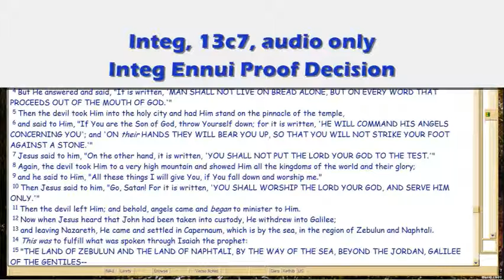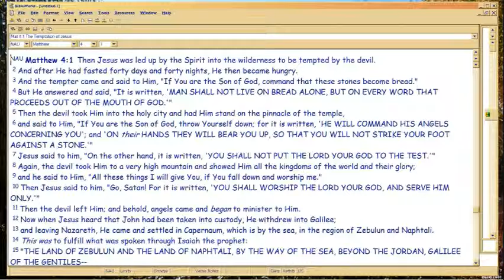GD13c7 Integ Ennui Proof Decision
So now it's time to decide where you want to integrate...

Audio-only, continued from 13c6 in Youtube and vimeo series, many videos between that Youtube upload and prior.  Some vimeo users are complaining of vimeo download and play problems: so now that Google Plus is disconnecting from Youtube, I've resumed weekly uploads in Youtube.  I try to do these on Sunday or Monday nights.

AT ISSUE in this video: So we're free to get integrated with God or alternative 'loves'.  So what DECISION do we make, in the world of which integration, we'll follow?  Here, focus is on a very obvious incompetence by religious types which the world lets go on and on and on without correction, because oh we don't actually CARE about the truth, but only a about fitting in!  And then we wonder why God lets bad stuff happen to us?  Seriously?

So where do we want to stand?  Where do you want to stand?  Alone, and seeking the truth -- for you WILL be alone -- or, in a crowd seeking lies but all warm and fuzzy, fitting in?  That's the wide gate, and it feels good in there...

Book mentioned at 8 mins, Easter Computus by Mosshammer,  My review is there too, but it needs to be updated.

File Name: 13c7.avi, 8/24/15 from mp3 of 4/23/15, which you can download in vimeo, or ask me in the debate forum and I'll upload it to brainout.net.  Or, use Youtube downloader addins for your browser (Firefox's Easiest Youtube Downloader is best that I've found so far).

But you've a lot of catching up to do, if you've not been following along since 11/13:

From Episode 12b9 (audio only), (for 12b8 was the last Youtube video, prior).

This Episode 13, which started over a year ago (not all are audio-only)